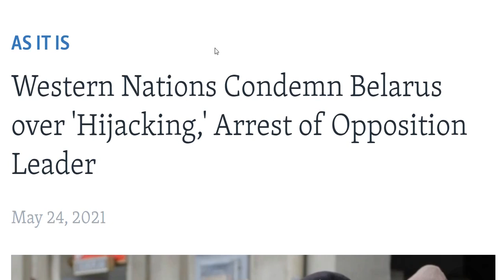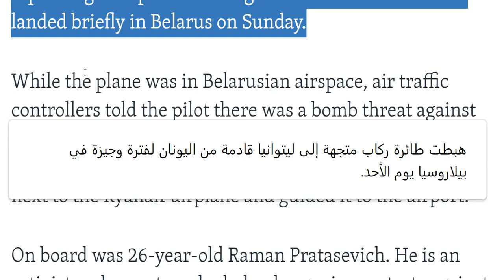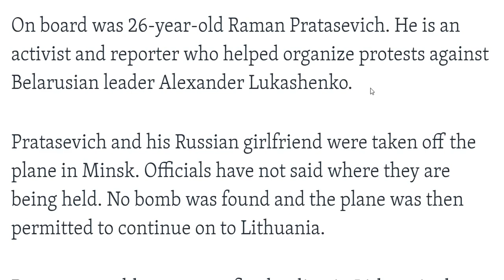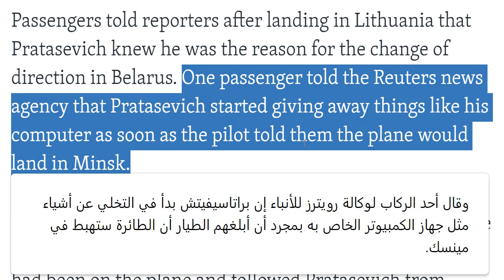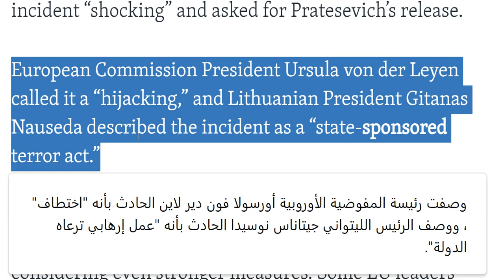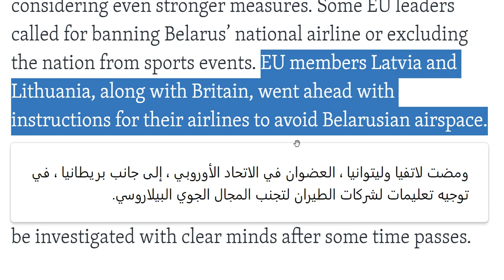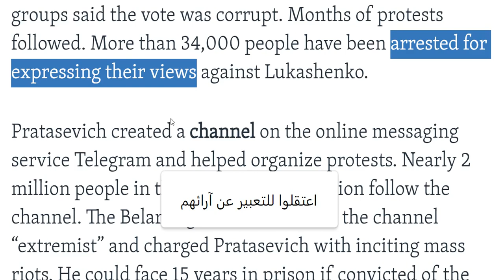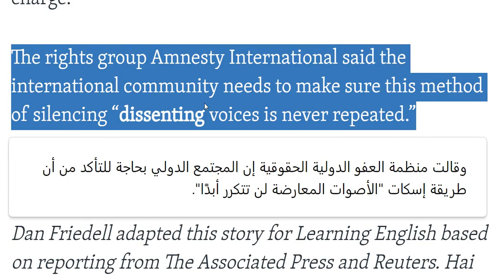Today's News تعلم الكلمات الانجليزية بقراءة مقالات اخبارية مترجمة للعربية